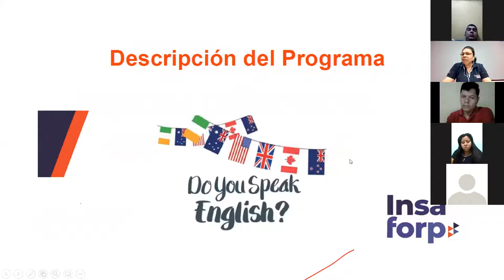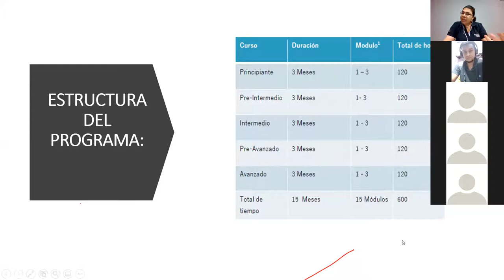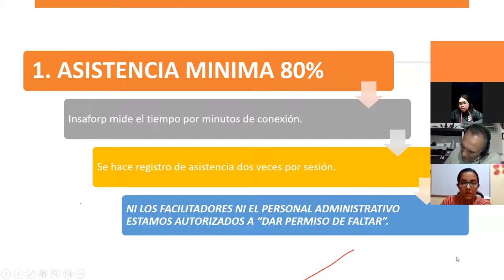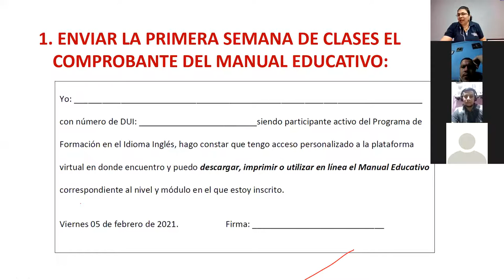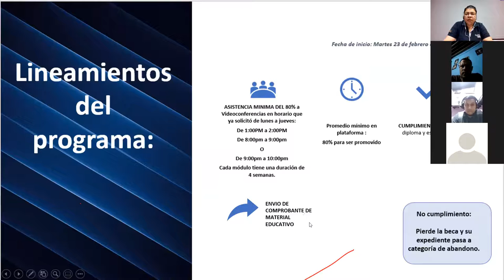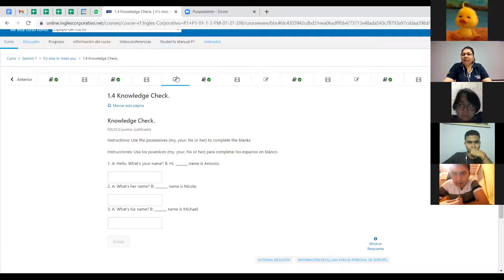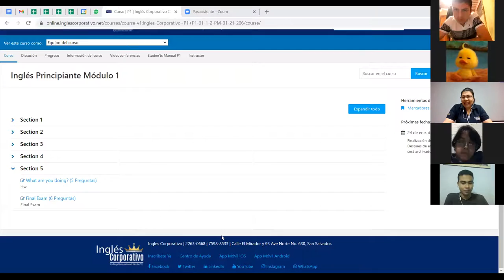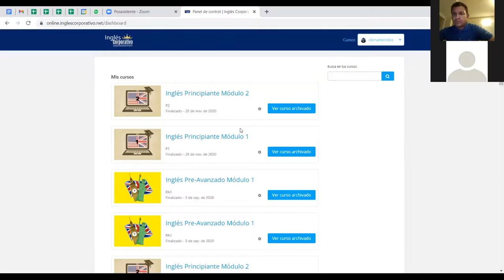Ingles Corporativo-Videoconferencia Informativa-FI 206-17022021